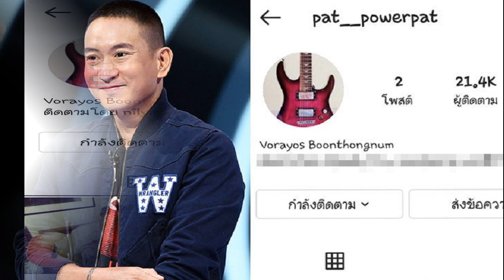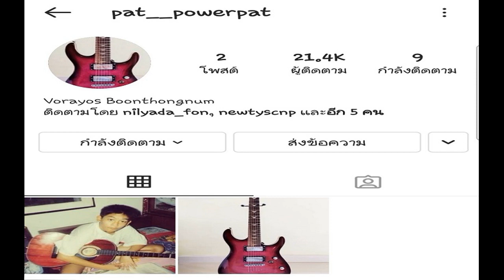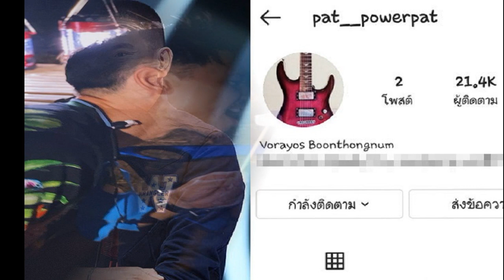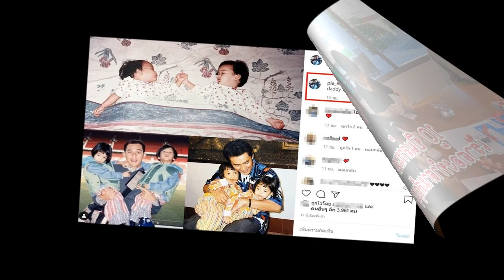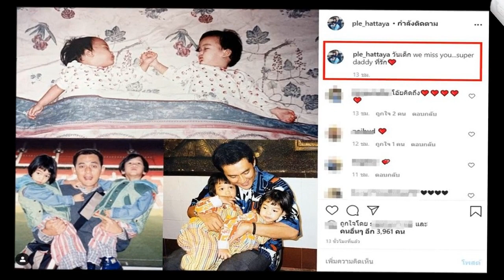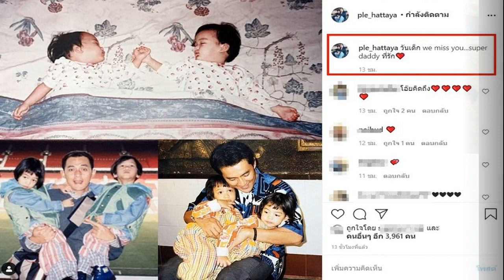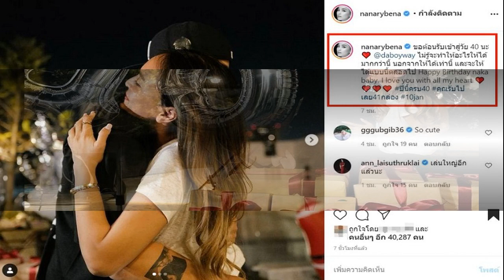แพทพาวเวอร์แพท มีIGแล้ว ประเดิมโพสต์แรกอย่างเท่ ไม่เสียชื่อร็อกสตาร์จริงๆ